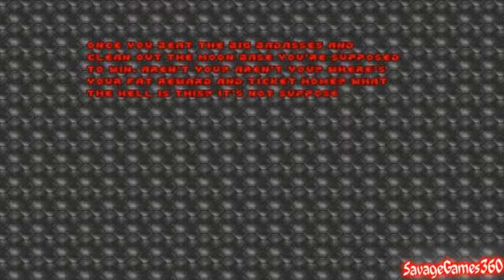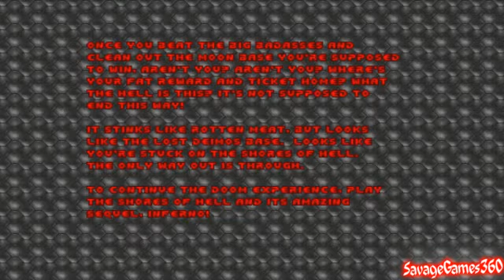Let's Play The Ultimate Doom - PC - [09] - Knee Deep In The Dead - Phobos Anomaly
The Ultimate Doom
Knee Deep In The Dead
Hurt Me Plenty
Phobos Anomaly